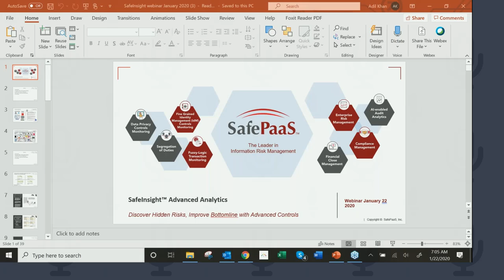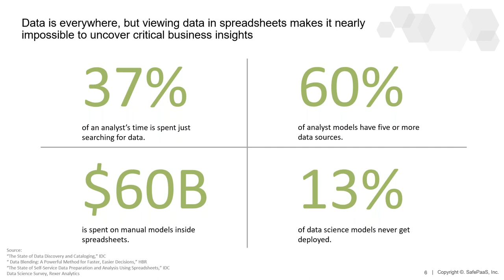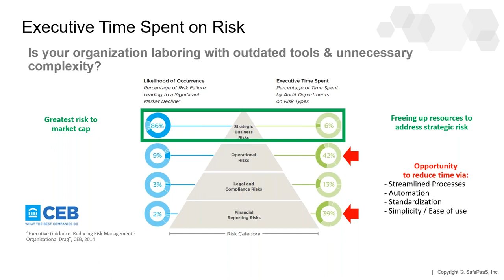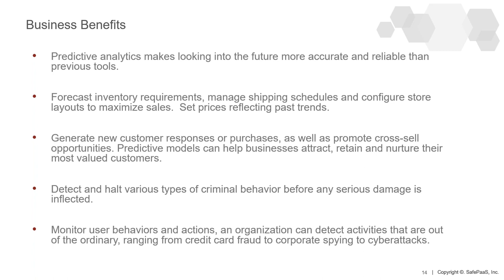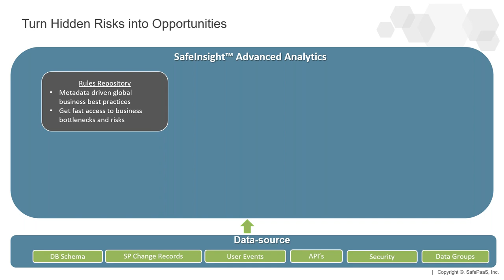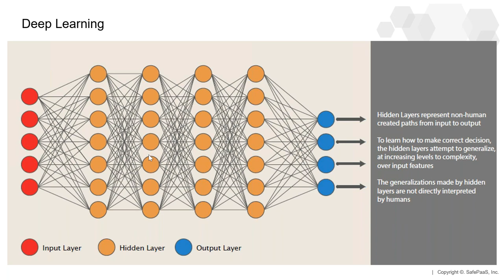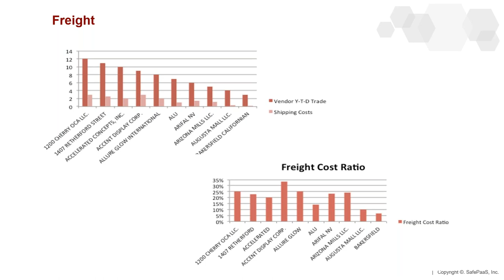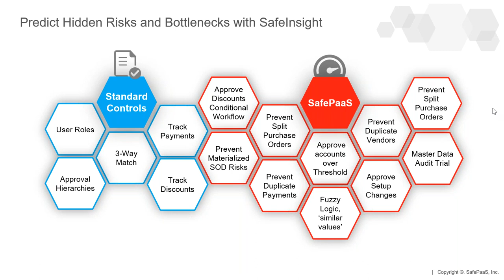Too much data and not enough analytics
Organizations are seeking new ways to transform their rapidly growing data into insight that mitigates risks and unlocks new opportunities. However, using the traditional reporting tools to look for unusual patterns in large data sets is like finding a needle in a haystack.

The problem is not the resources, the personnel, or the data. It’s that many organizations simply don’t have the advanced analytics required to arrange the data, identify suspicious patterns and weaknesses; at least not fast enough. There’s too much data and not enough analytics!

We need a better way of knowing what the information means — of interpreting the data to discover an unknown business risk or opportunity as it happens or, even better, anticipate the next one. For most organizations, reducing transaction errors and misuse continues to be one of the largest untapped opportunities to manage costs, improve top-line revenue recognition, and ensure compliance with policies.

Join SafePaaS CEO Adil Khan as he discusses how to discover patterns in all types of structured and unstructured enterprise data, and use this insight to improve bottom line, significantly reduce cash leakage and post-audit recovery costs, improve revenue recognition timing, safeguard the integrity of financial statements, reduce the cost of internal and external audits, increase visibility into controls environment and mitigate exposure to fraud.